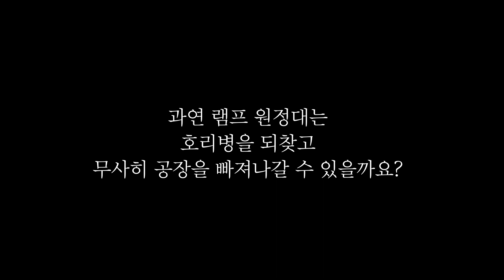설쌤이 직접 들려주는 '세계사 대모험 11권' 신간, 영국 산업 혁명 편 | [설민석의 세계사 대모험 11권]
세계사 대모험 떠날 준비 되셨나요??
엄마, 아빠와 함께 보면 더 재밌는 설민석의 세계사 대모험 시리즈 ~!
세계사 대모험 신간을 설쌤이 직접 소개합니다~ 🙋‍♀️

✈ 설민석의 세계사 대모험 11권 출시, 영국편! 😎

✈ 설민석의 한국사 대모험 19권 출시, 고려편! 😎

지금 바로 스토어에서 [설쌤 앱]을 다운로드 하세요 👇

설민석 선생님을 볼 수 있는 유일한 공간!

✨ 당신을 위한 첫 번째 역사 플레이 리스트, 설쌤TV ✨
♥ 매 주 화/금 오후 6:00​ 찾아 올게요! ♥

설쌤TV 숨은 이야기를 구경하세요!